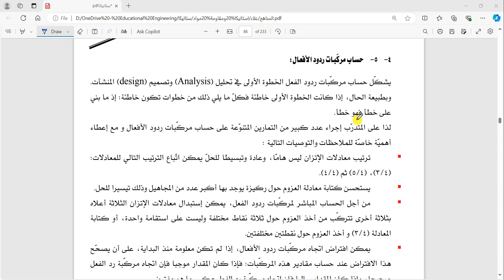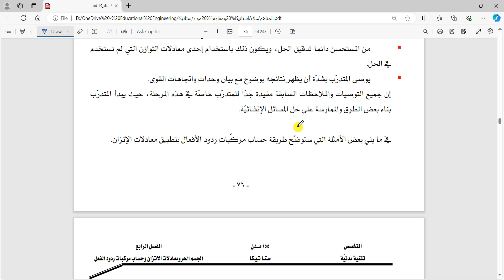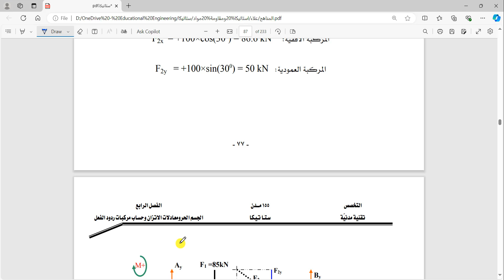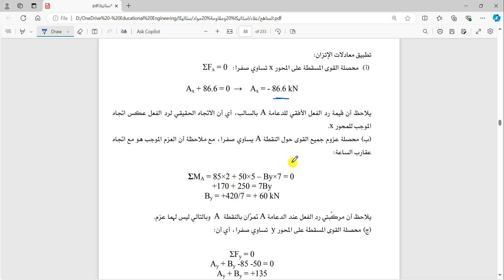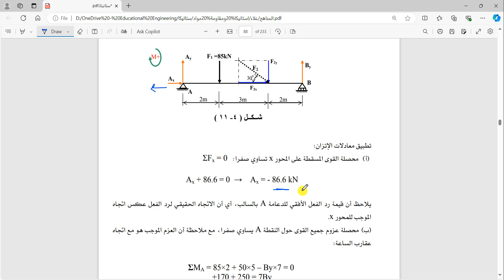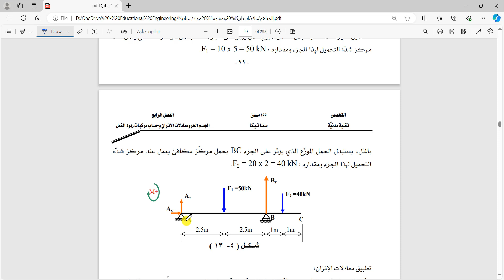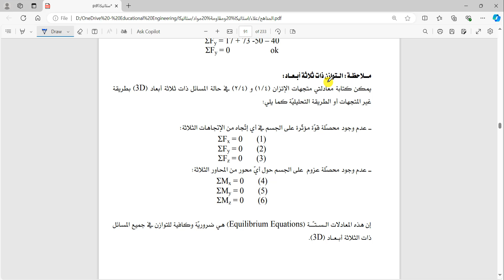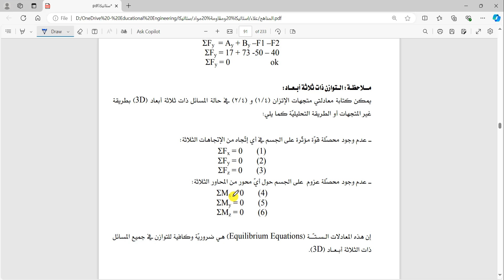7 equilibrium 2